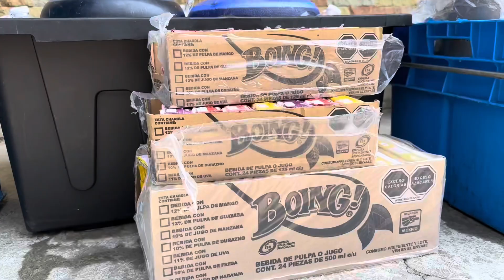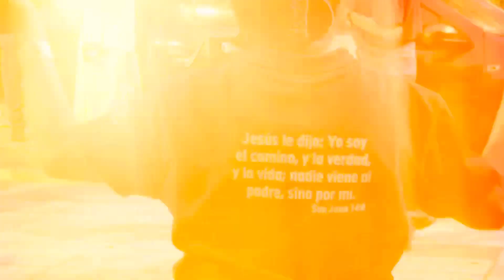Evangelizando Salida No. 18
Gracias damos a Dios por permitirnos salir a compartir su Palabra y llevar un mensaje de salvación y esperanza a la zona de hospitales, que Dios bendiga grandemente a todo este equipo de trabajo que lo hace posible.